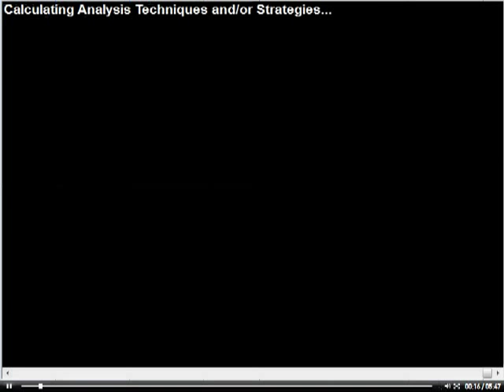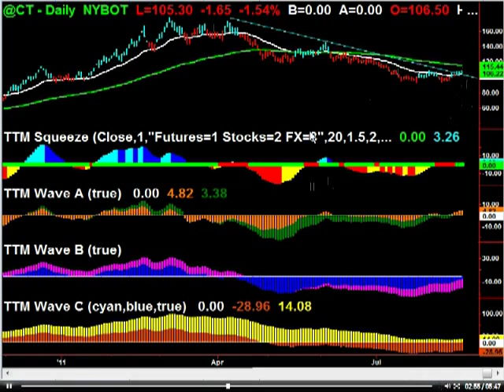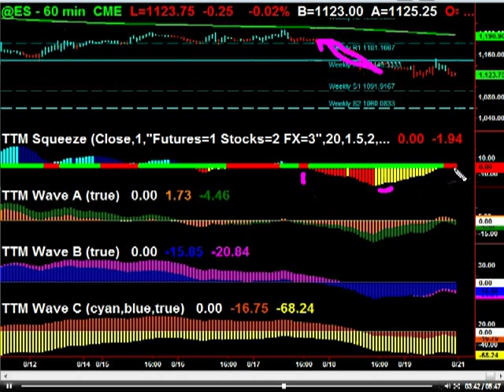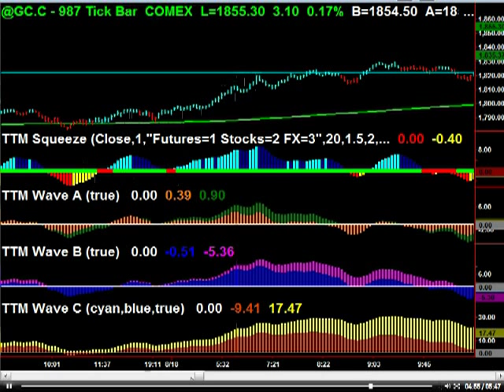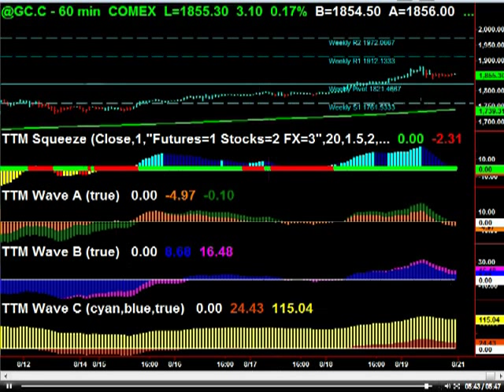How to Day Trade /ES with John Carter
John Carter uses the 987 tick chart combined with the TTM Squeeze and TTM ABC Waves on the /ES S&P futures for day trading. For swing trades you can use the hourly chart with the TTM squeeze and TTM ABC Waves.